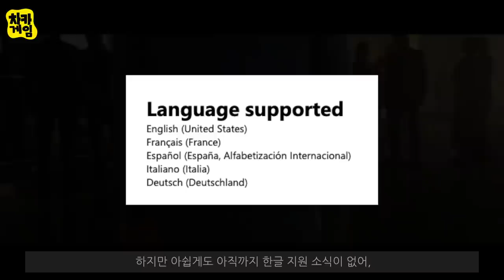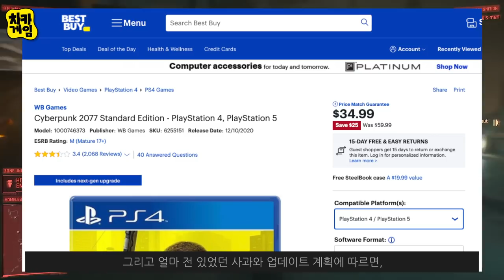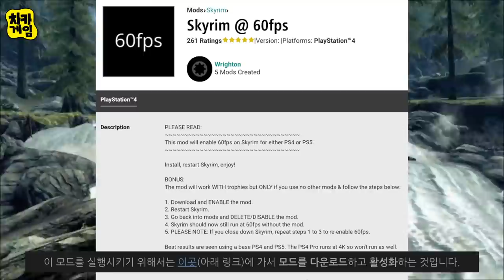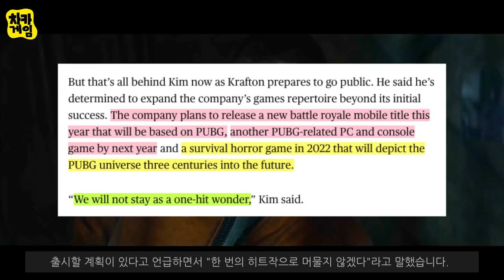사이버펑크 벌써 반값 세일/ 히트맨3(Hitman)리뷰/ 스카이림 초당 60 PS5/ PUBG 새로운 게임 2021, 2022 출시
시간표:
시작 (00:00)
히트맨3 리뷰 (00:18)
사이버펑크, 디스크 반값 세일 PS4, PS5, Xbox 1, Xbox Series X (3:55)
스카이림 초당 60프레임 돌리기 모드 (5:50)
PUBG 새로운 게임 3종 (7:07)

소스들:
히트맨3 리뷰
사이버펑크, 디스크 반값 세일 PS4, PS5, Xbox 1, Xbox Series X